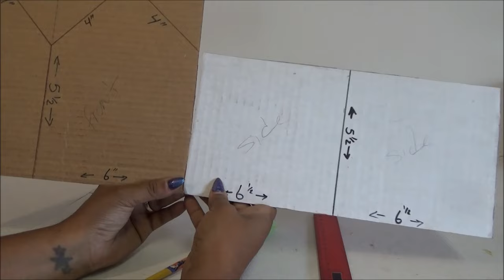Manualidad de Navidad: CASITA NAVIDEÑA - Casa de Jengibre de Carton